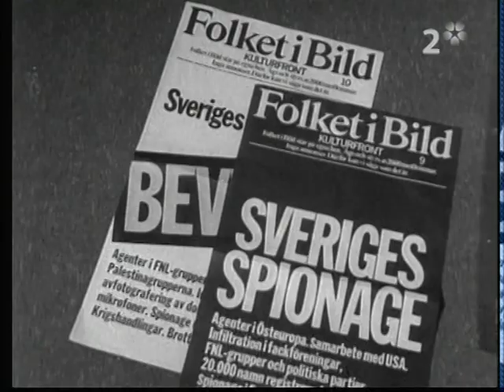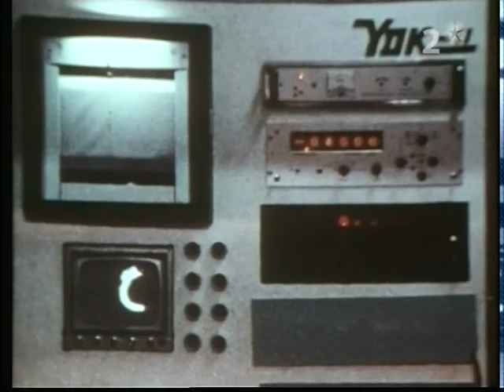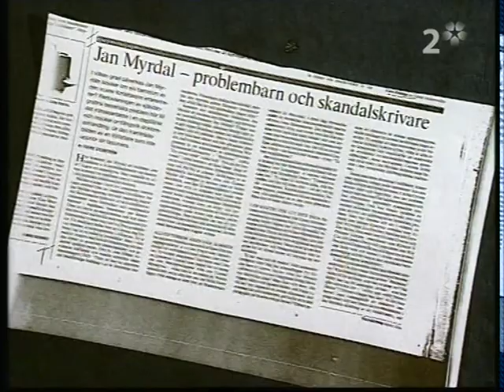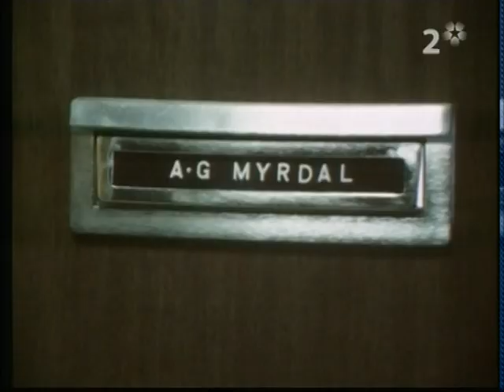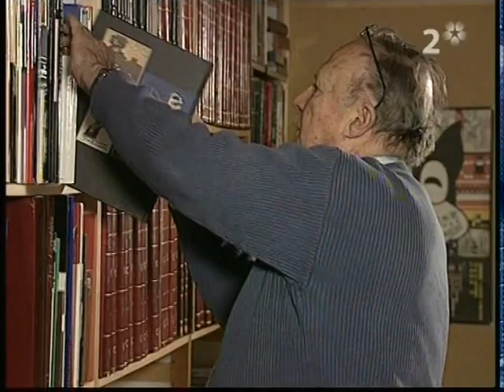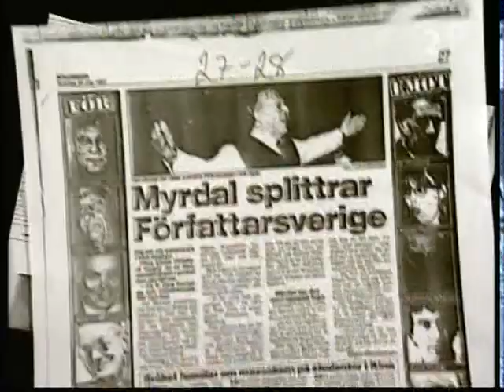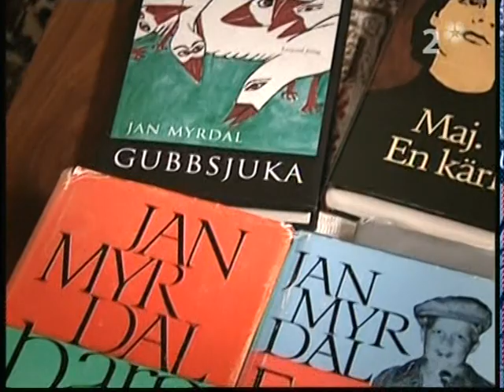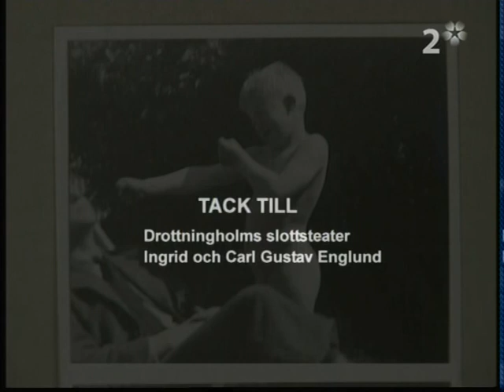Jan Myrdal dokumentär del 2